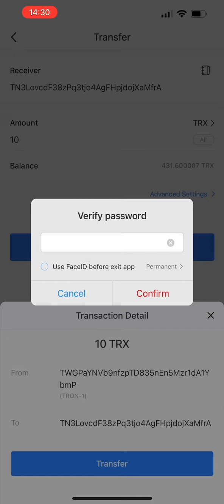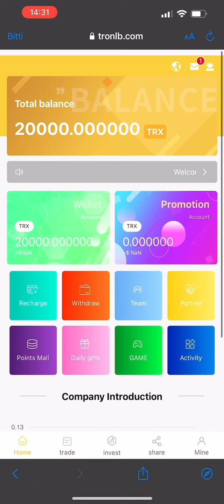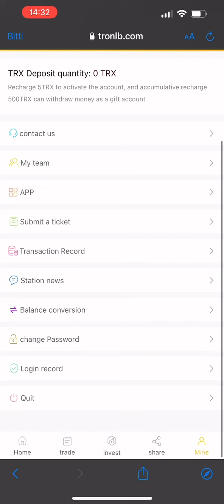Tronlb.com TRX MADENCİ 3838 $ KAZAN 2022 !!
Welcome to Tron lb.com

İnvite code : 65477

The platform has two wallets, the basic wallet and the promotion wallet
1. Basic wallet, we need to invest in renting our mining machine to obtain mining income. Required Basic Wallet Income
Minimum recharge 5trx
Withdrawals every day. No withdrawal, no accumulation (each withdrawal takes 24 hours to withdraw
Basic wallet investment income ratio
Cumulative investment of 5trx-4999trx, income ratio %3
The cumulative investment is 5000trx-9999trx, and the income ratio is 4%
The cumulative investment is 10000trx-29999trx, and the income ratio is 5%
The cumulative investment is 30000trx-49999trx, and the income ratio is 6%
The cumulative investment is 50000trx-99999trx, and the income ratio is 7%
Cumulative investment of 100,000trx-199,999trx, yield 8%
Cumulative investment 200,000trx-499,999trx, yield 9%
The more you invest in your basic wallet, the more you earn
2. Promote wallets.
To promote your wallet is to share your invite link to friends and family or forward it to YouTube, Tik Tok, Twitter, Telegram groups,

Facebook, Instagram and other social media, invite users to invest to earn promotion income. The more invites, the more you

earn. Promotional wallet balance can be withdrawn at one time,
Get up to 30% Tier 3 deposit ratio
15% of A-level subordinates
B-level subordinates 10%
C-level subordinates 5%
You invite A to register and deposit, A is your first-level subordinate
A invites B to register and deposit, and B is your secondary subordinate
B invites C to register and deposit, C is your third-level subordinate
The more invitations to promote the wallet, the more income

※ Co-prosperity invitation
Let users share the promotion chain for profit [displayed in your promotion wallet balance]
If someone completes the registration via the invite link you shared, your Promoted Wallet will receive a portion of their top-up amount, which they can withdraw at any time. The standards are as follows: (Alliance: TRX & USDT)
- Level 1 is 15%, that is, your lower-level member recharges 100 and can withdraw 15;
- Level 2 is 10%, that is, your lower-level member recharges 100 and can withdraw 10;
- Level 3 is 5%, that is, your low-level low-level member recharges 100, and you can withdraw 5;

Withdrawal time Singapore 12:00 AM Only one withdrawal within 24 hours